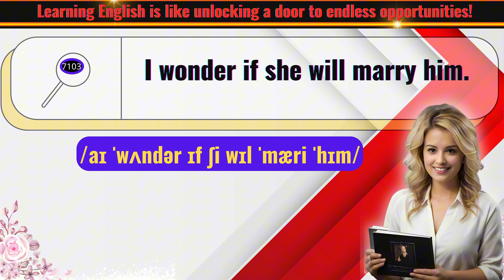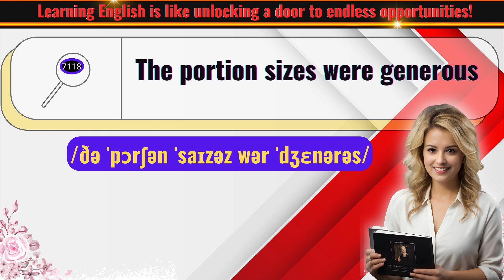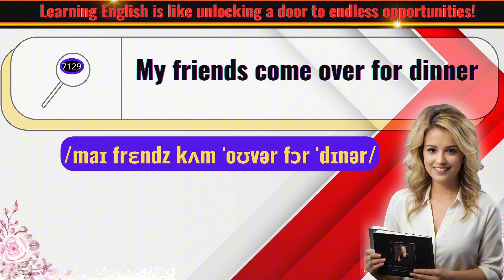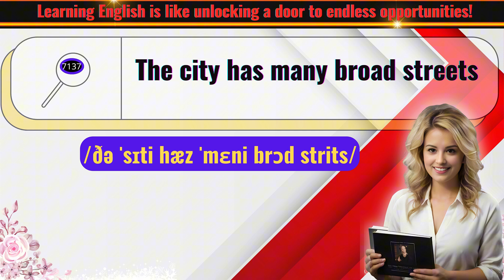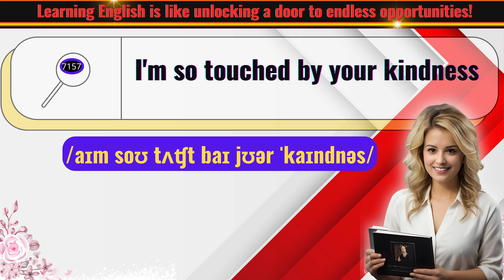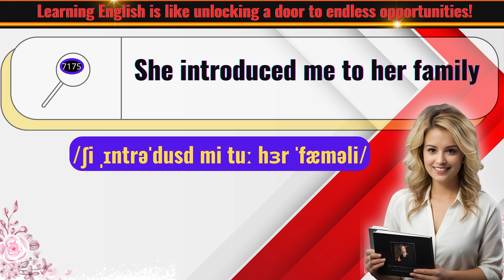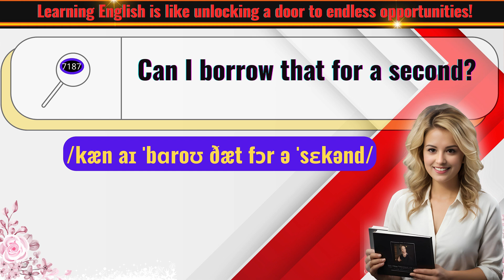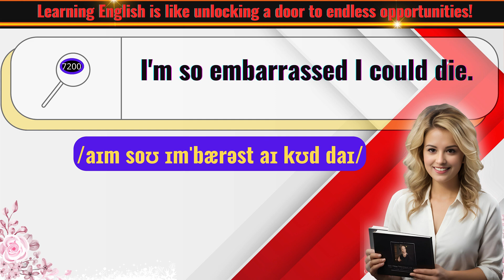English for Beginners Simple Sentences to Improve Speaking Part 42